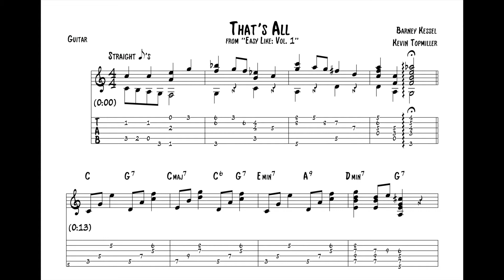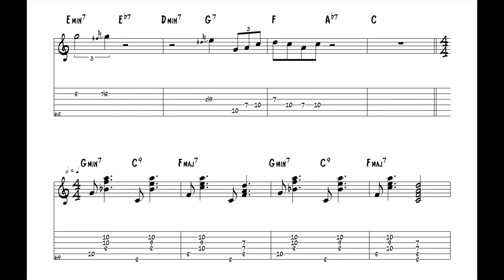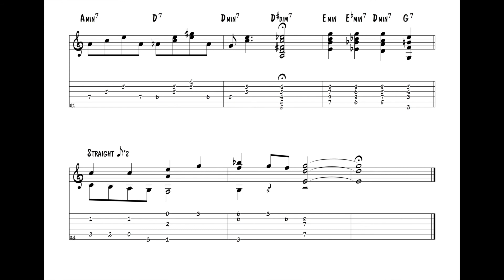"That's All" - Barney Kessel (Jazz Guitar Transcription)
***Track 8 on Easy Like, Vol. 1, Contemporary, 1956.